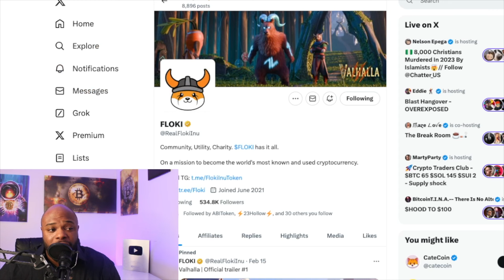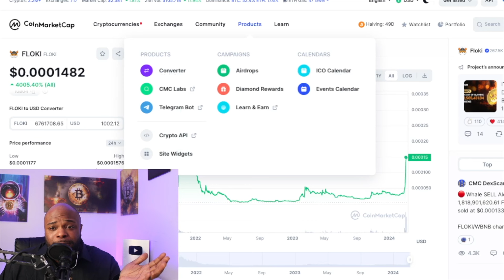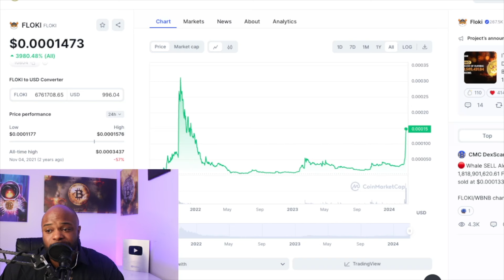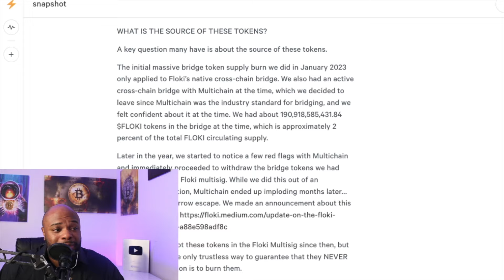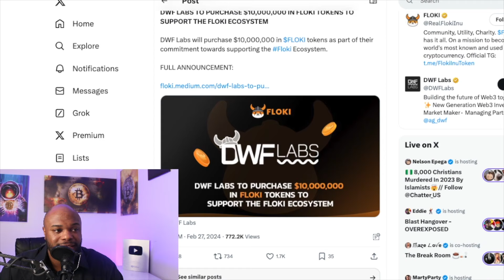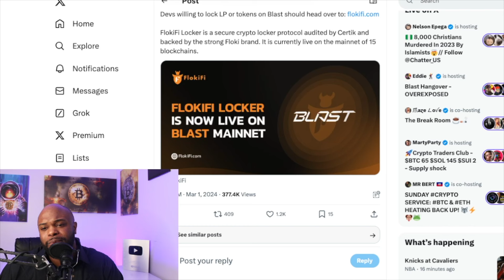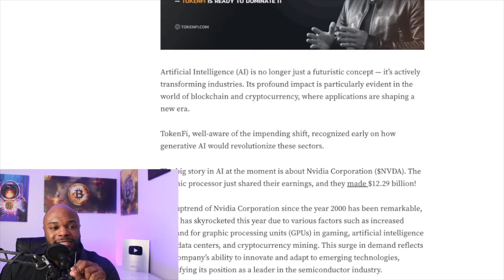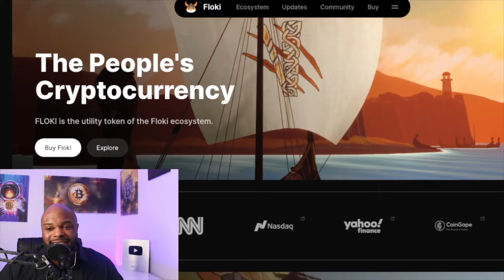THE NEXT DOGECOIN ( THE KING OF MEMECOINS !?!?!? )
Floki is currently outperforming the legendary memecoins ($PEPE, $DOGE, $SHIBA that have validated the value of memecoin space. Floki seems to be positioned to be the MAIN memecoin of this bull run!!